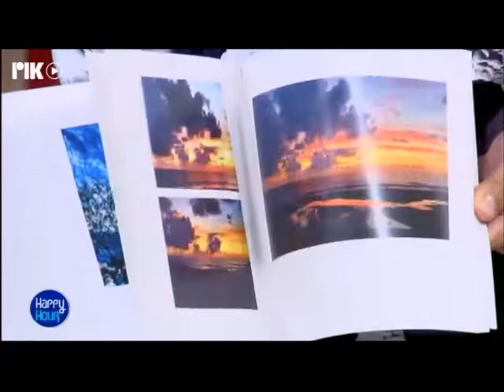"Θα πεις κι ένα τραγούδι" με τον Λουκά Χάματσο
Ο Λουκάς κι ο Αντρέας έπαιξαν με τον Κωνσταντίνο το παιχνίδι "θα πεις κι ένα τραγούδι" στην πρώτη εκπομπή της 2ης σεζόν.